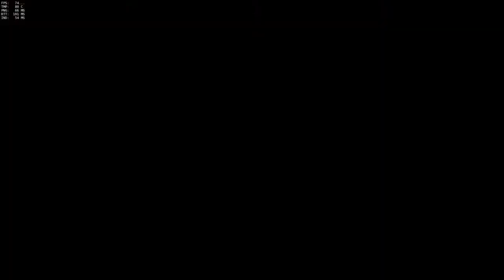How to Play Junkrat in 8 Easy Steps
Everything's coming up explodey!

Seriously though, I don't know what kind of autism came over me to do all these retarded things, but it worked. Let's just call it game sense.

And Drugo helped!

Song: You're the Best Around - Joe Esposito.